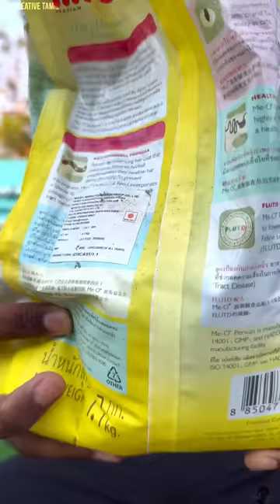BABULOO VAAYAN 👶 DREAM INDIAN LOORY AND TRACTOR TOYS 🚚✨